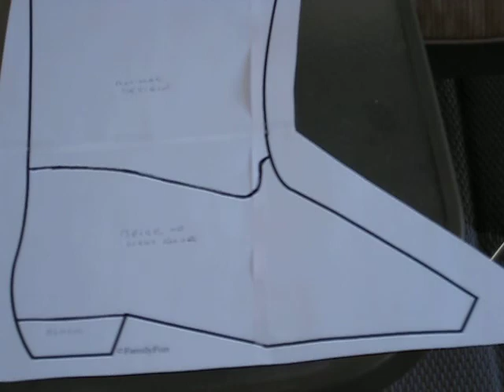Donna Texas Weather for Sun 12 Dec 2010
Current Temp 50F at 8am with Hi today of 70F.  Sunny all day with no chance of rain.  We are going to make cowboy boot christmas stockings today. Going to Alamo Walmart to get animal like material.  This afternoon we will go to the Victoria Palms sewing room to work on the project.